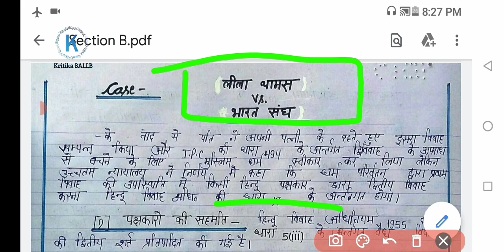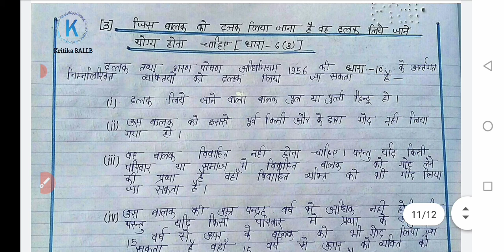Hindu Law (part-2) Solved Question Paper || Answer writing for LLB/BALLB Exam🔥🔥 || Kritika BALLB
( Part -1 )
solved question paper of Hindu law( Section~A)

How to write good answer in LLB /BA LLB exam.📝📝

 In this video we have discussed 10 most important short questions of Hindu Law for LLB/BA LLB examination.🔥🔥🔥🔥🔥

Answer_Writing_for_LLB/BALLB_Exam

 LLB 1st semester Hindu law notes LLB 1st semester Hindu law question paper
LLB 1st semester Hindu law